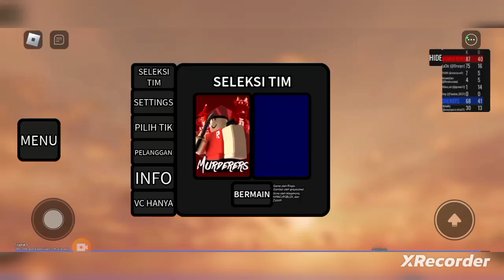Duh capek susah bet besok lagi aja yak